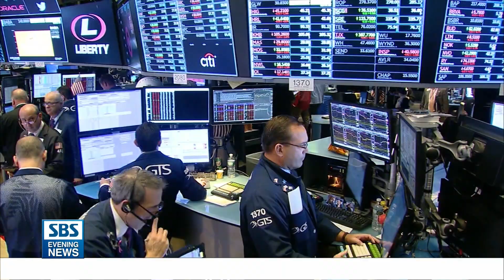['중국 성장률 최저-신규주택 급감'..경기둔화 신호?]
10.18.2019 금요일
지난 3분기 중국의 경제 성장률이 사상 최저치를 경신했습니다.